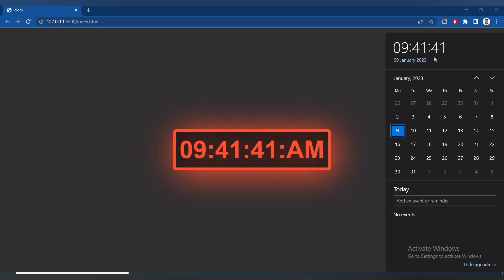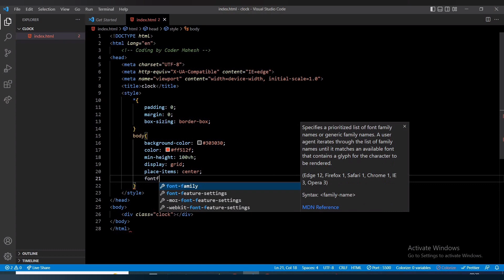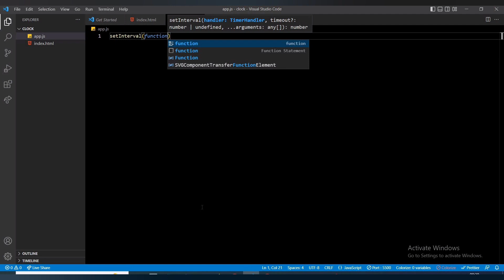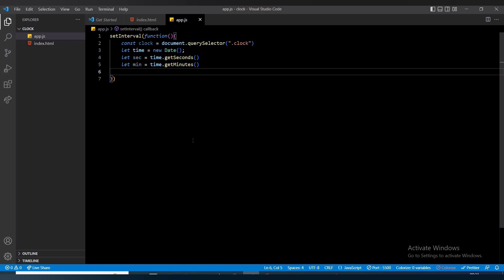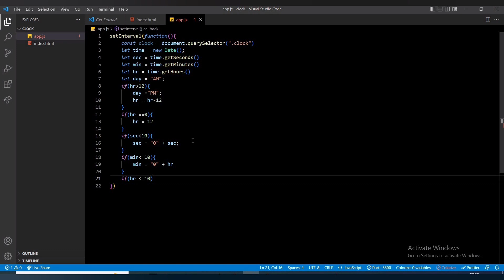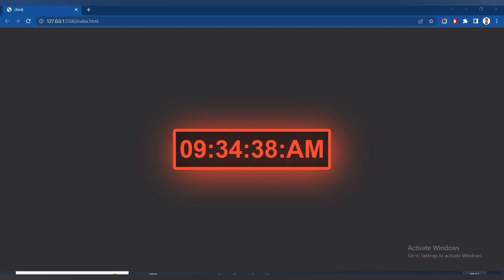Digital Clock ⏰ HTML CSS & JavaScript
Vanilla Js Digital clock ⏰. In this video, we will create a clock with hour, minute and second hand using  HTML CSS and JS.